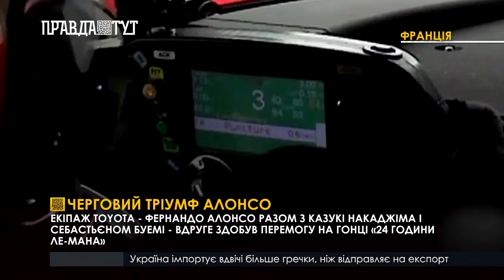Черговий тріумф Алонсо